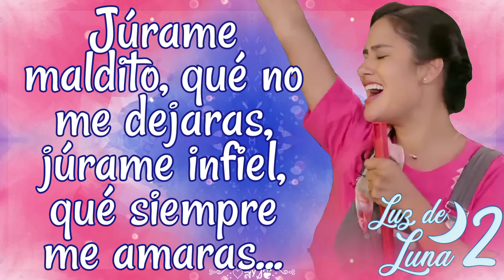Júrame mentiroso - canción de bella (letra) Luz de luna 2